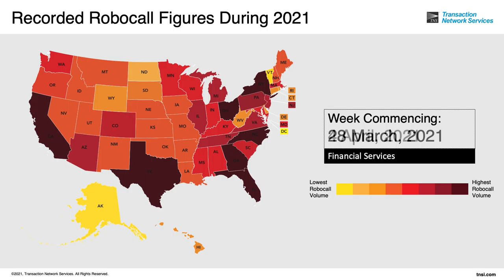Animated Robocall Map By Volume - January to May 2021